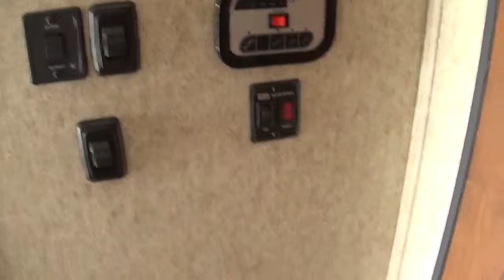2016 Layton Javelin 275RC Vin5547